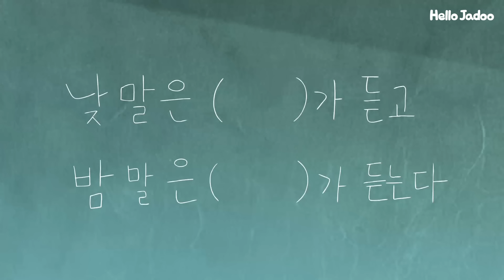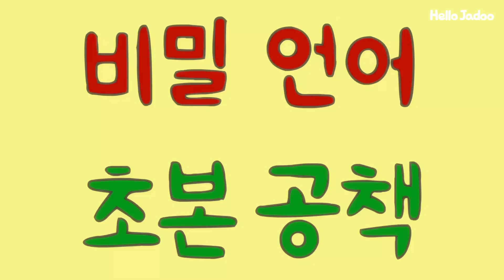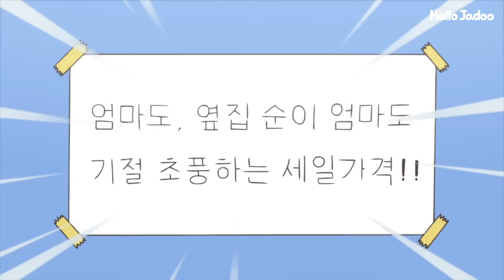착한 사람이 흑화할 때